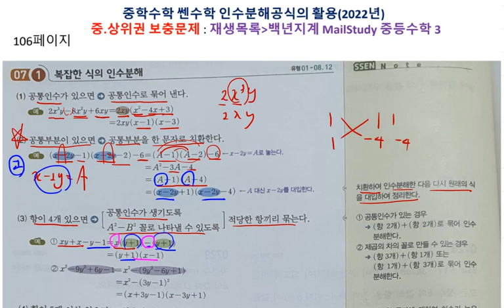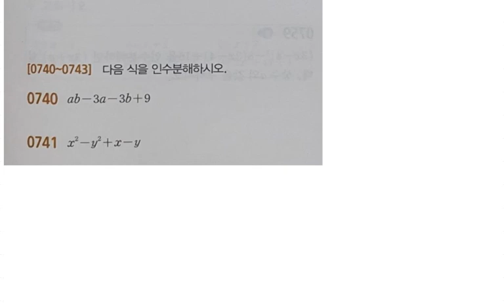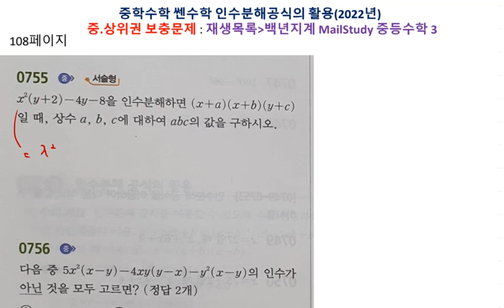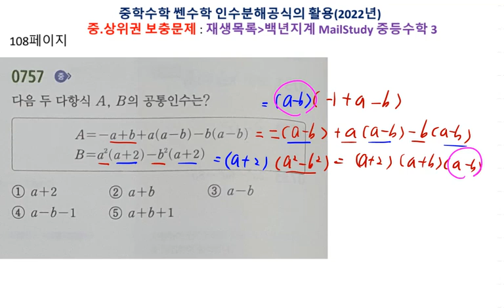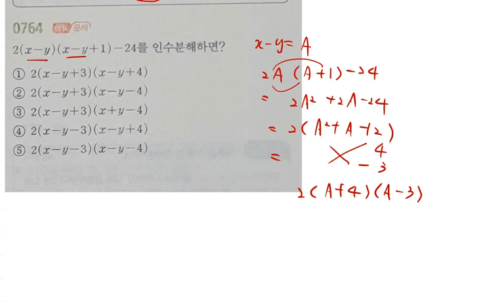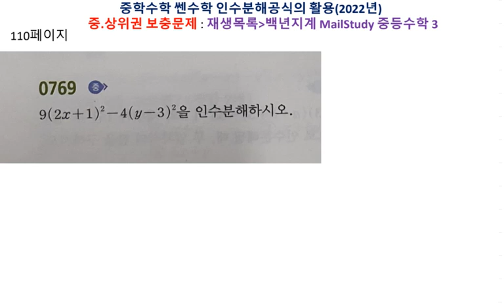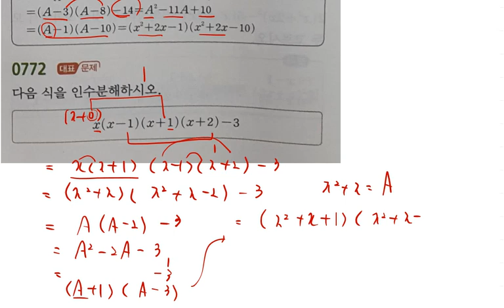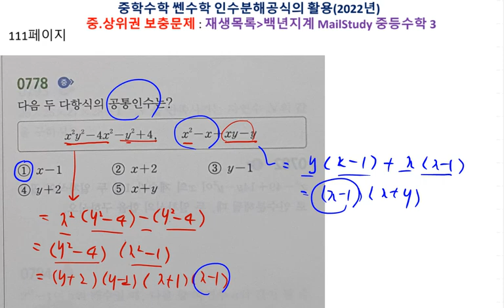중등수학 쎈수학 2022년 중3-1 인수분해 공식의 활용 106 111페이지 731 779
백년지계

1. 교재구매
2. MailStudy 중상위권 문제
    재생목록/ MailStudy 중등수학1
3. 자료 교재 사이트
   - onehundredplan.tistory.com (자료 업로드 더 이상 못함)
4. 각종 참고서, 모의고사 강의 목록

5. 동생네 가게 홍보(마산 창원 사시면 들러보세요.)